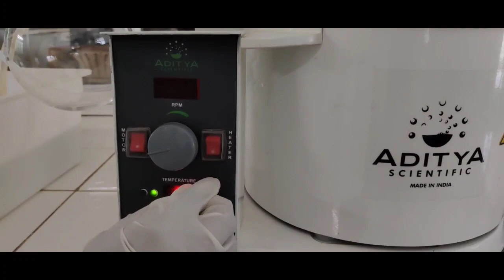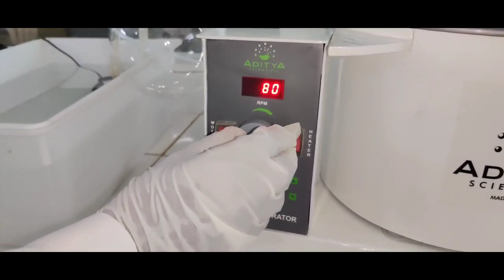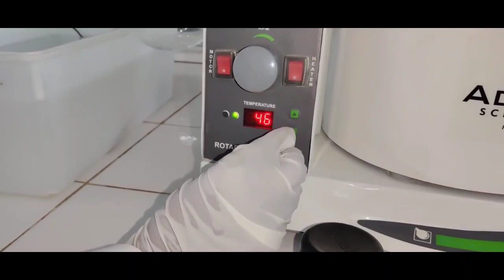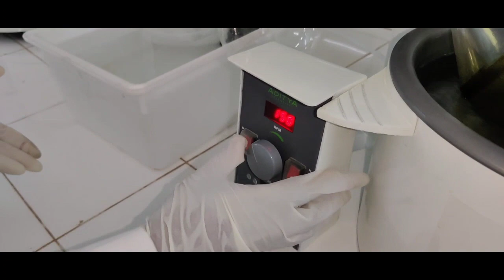Demo on rotary vacuum evaporator